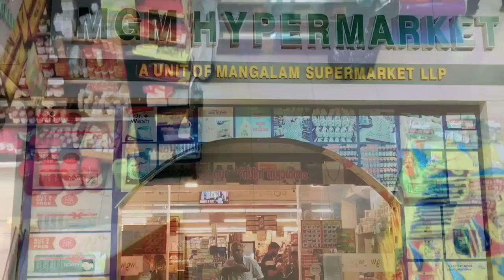കേരള സാമൂഹ്യ സുരക്ഷാമിഷൻ നടത്തിയ ടാലന്റ് സേർച്ച് ഫോർ യൂത്ത് വിത്ത് ഡിസബിലിറ്റി പ്രോഗ്രാമിൽ തിരൂർ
കേരള സാമൂഹ്യ സുരക്ഷാമിഷൻ നടത്തിയ ടാലന്റ് സേർച്ച് ഫോർ യൂത്ത് വിത്ത് ഡിസബിലിറ്റി പ്രോഗ്രാമിൽ തിരൂർ ബഡ്സ് സ്ക്കൂളിലെ ജാസ്മിന് സെലക്ഷൻ ലഭിച്ചുthunjan_media